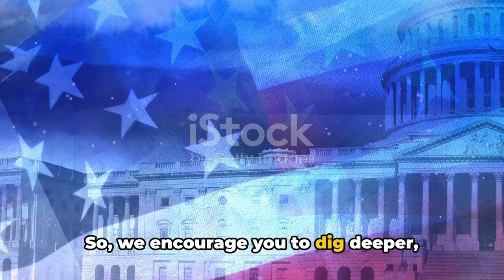The 2024 USA President Election in 4 Minutes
Discover the top candidates for the 2024 US Presidential election in just 4 minutes! From Donald Trump to Nikki Haley to Joe Biden, find out who could be the next President of the United States.

As the 2024 election approaches, stay informed on the latest news and updates regarding the candidates and their campaigns. This video will give you a quick overview of the potential contenders for the 2024 US Presidential election. Don't miss out on this important event in American politics!

It’s an expected rematch between former President Donald Trump and President Joe Biden in the 2024 presidential election. While Biden is facing obstacles like concerns about his age and declining approval ratings, Trump is juggling challenges that many of his predecessors haven’t experienced.

The 2024 US Presidential election is starting to look a lot like 2020 – a rematch between former President Donald Trump, and current President Joe Biden. But, aside from familiar candidates, that’s where the similarities end.